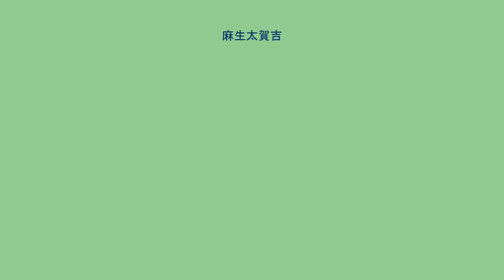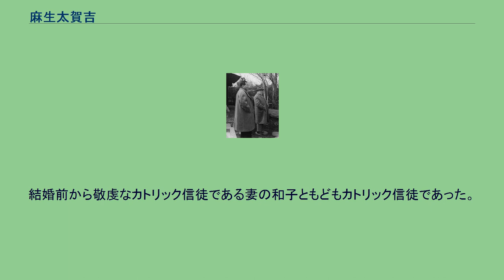麻生太賀吉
麻生 太賀吉（あそう たかきち, 1911年9月29日 - 1980年12月2日）は、日本の実業家、政治家。
麻生セメント会長。
妻和子は吉田茂元首相の三女。
1911年（明治44年）9月29日、九州の炭鉱王麻生太吉の三男・太郎を父に、子爵加納久朗の妹・夏子を母として福岡県嘉穂郡飯塚町（現飯塚市）に生まれる. 1929年（昭和4年）旧制福岡中学校（現、福岡県立福岡高等学校）を卒業、昭和4年から昭和7年まで九州帝国大学（現九州大学）法文学部聴講生. 1931年（昭和6年）に祖父の経営する麻生商店に入社し, 1934年（昭和9年）に社長となる。
関連会社である麻生鉱業社長と麻生セメント社長を務め、莫大な利益を得た。
戦後の1951年（昭和26年）には九州財界の重鎮である九州電力会長に就任している。
ロンドン滞在中、白洲次郎の紹介で当時駐英大使をしていた吉田茂の三女・和子と知り合い、帰国後に結婚する。
首相となった岳父を補佐するため、1949年（昭和24年）第24回衆議院議員総選挙に郷里の福岡県から立候補し当選する。
以後3期務めた。
吉田の側近として吉田の政治資金を捻出したほか、政界と財界の連絡役を務めた。
田中角栄は麻生に接近し、自身と麻生・根本龍太郎の三人組で池田勇人大蔵大臣を誕生させる原動力となった。
サンフランシスコ講和条約締結前夜、早期講和か全面講和をめぐり与野党が対立する中で奔走し、国民民主党の苫米地義三を口説いて吉田に協力させることに成功した。
しかし吉田内閣の総辞職と共に政界を引退し、実業界に戻る。
結婚前から敬虔なカトリック信徒である妻の和子ともどもカトリック信徒であった。
1965年（昭和40年）、日本石炭協会会長に就任する。
1969年（昭和44年）藍綬褒章を受章。
1980年（昭和55年）12月2日に死去した。
正四位に叙され勲二等瑞宝章追贈。
実線は実子　破線は婿　緑色は本人　青色は国会議員